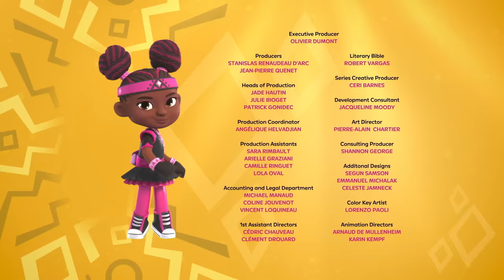Kiya & the Kimoja Heroes | Cosmic Catastrophe | Full Episode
'Cosmic Catastrophe'
When Haddy Collider’s latest invention lands in the middle of Kimoja City as a fake-meteor, it begins to control the community by making them take part in a silly dance. When Kiya refuses to change her plan, she becomes trapped in the silly dance alongside Motsie. Unable to stop Haddy with her own plan, Kiya learns that it is OK to go with the flow and let others do things their own way.